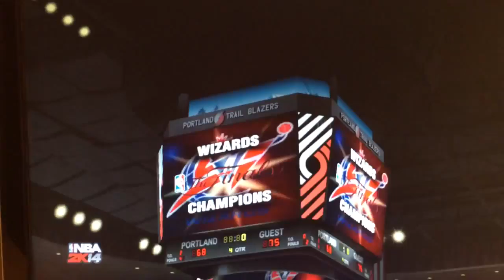Mycarrer - Thomas Walker Trailer HD